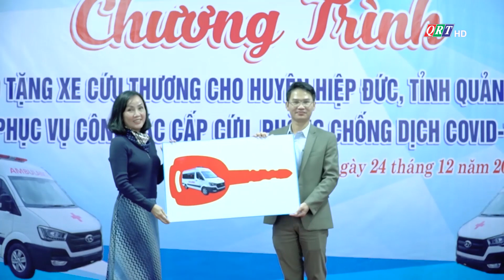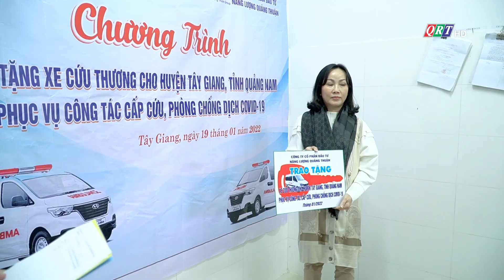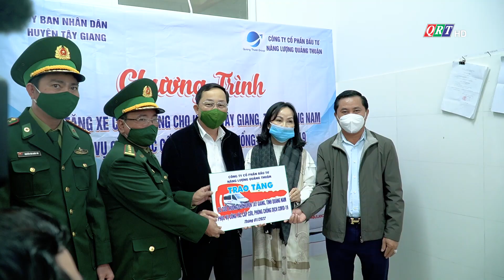TẬP ĐOÀN QUẢNG THUẬN TẶNG XE CỨU THƯƠNG CHO HUYỆN TÂY GIANG, QUẢNG NAM | DOANH NHÂN XỨ QUẢNG